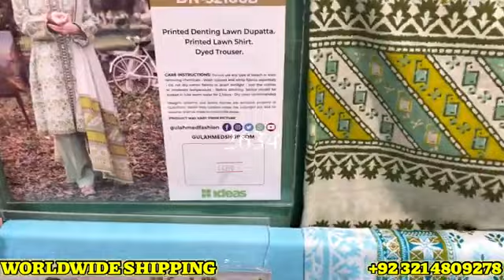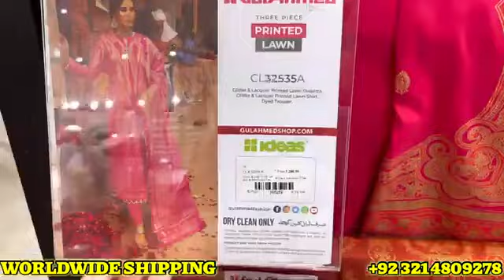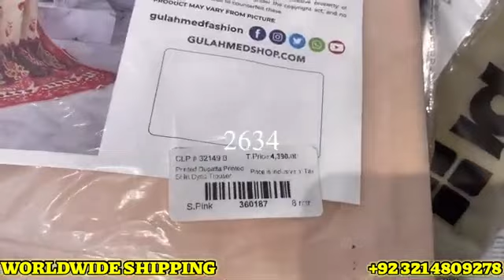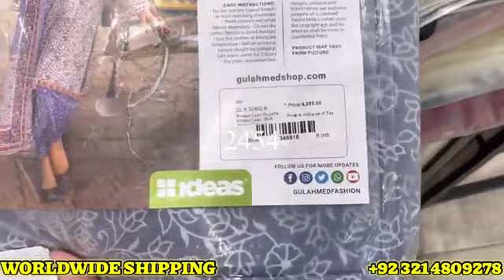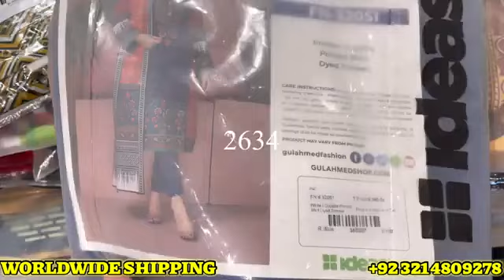June 29, 2023